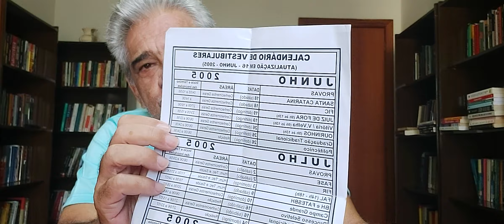Uma grande experiência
Olá Pessoal
Apresento a vocês mais um vídeo tendo como proposta a colaboração com sua preparação. Espero que assistam , curtam e compartilhem. Ao final , caso seja possível , deixem seus comentários .
Muito Obrigado !